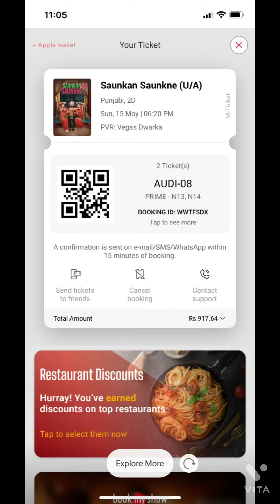Babies day out @vegas Dwarka Delhi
Vegas dwarka Delhi